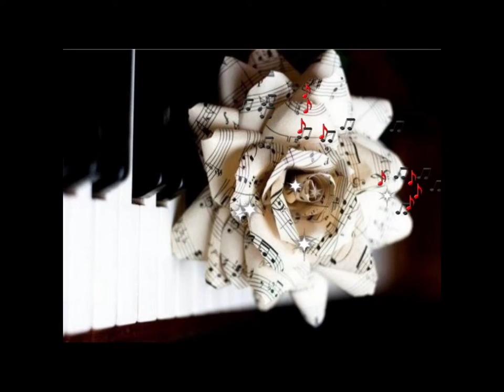Eine weiche Frauenhand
Lied aus der Operette "Die Teresina"
Composer: Oscar Straus und Ernst Welisch
Libretto: Rudolf Schanzer

Vocals: Gretl Schörg
Gerhard Wendland